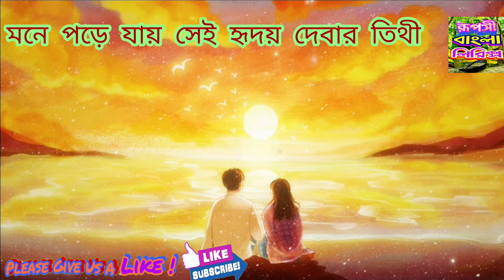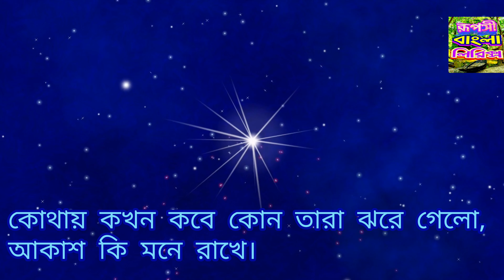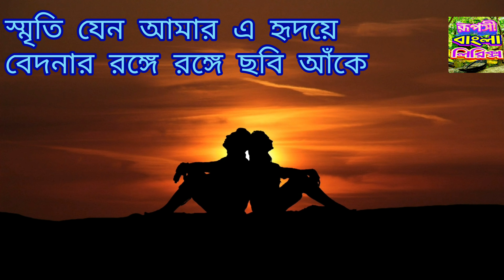মুছে যাওয়া দিনগুলি - হেমন্ত মুখোপাধ্যায় | Song : Muchhe Jaoa Dinguli | Artist : Hemanta Mukherjee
গান : মুছে যাওয়া দিনগুলি
শিল্পী : হেমন্ত মুখোপাধ্যায়

Song : Muchhe Jaoa Dinguli
Artist : Hemanta Mukherjee
Music Director : Hemanta Mukherjee